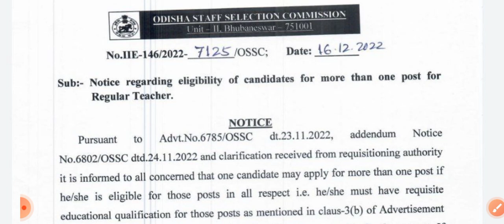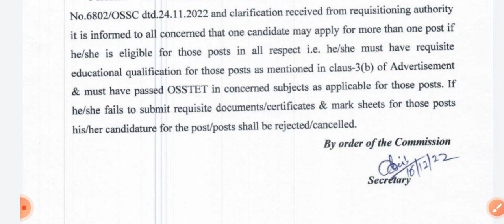HIGH SCHOOL TEACHER RECRUITMENT -2022/23 || IMPORTANT UPDATE FOR ALL || MUST WATCH